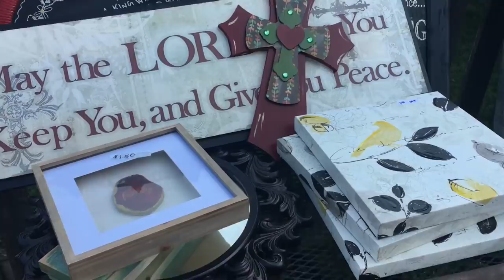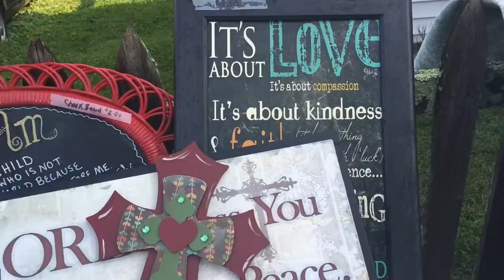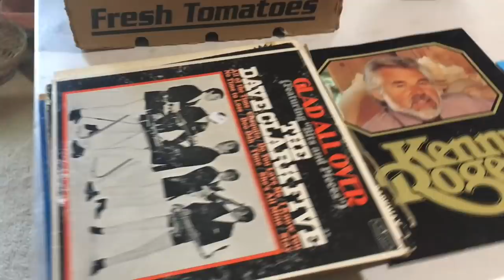SHE HAD ALL THESE PURSES! | Garage Sale Ride Along Vlog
If you’d like to follow me, or if you're interested in any of the items in my haul videos you can contact me through social media via private message, or by email: